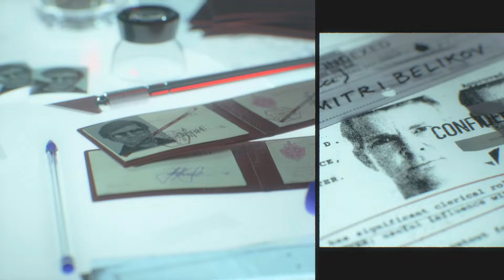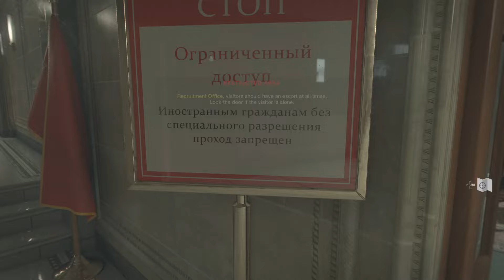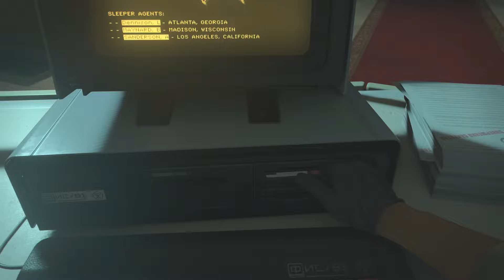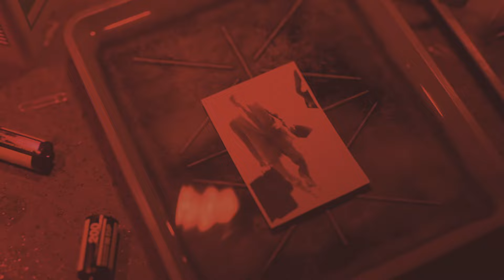Call of Duty: Black Ops Cold War part 6